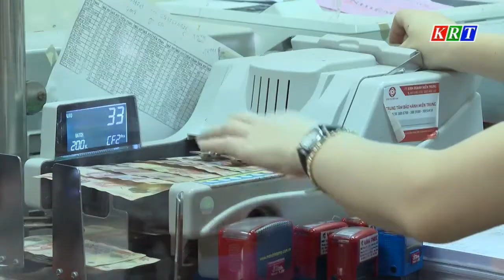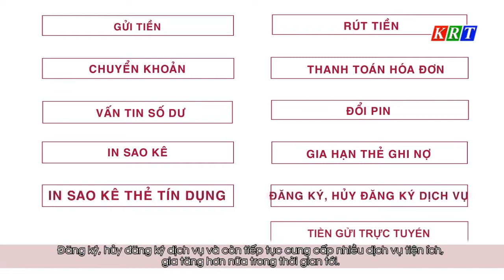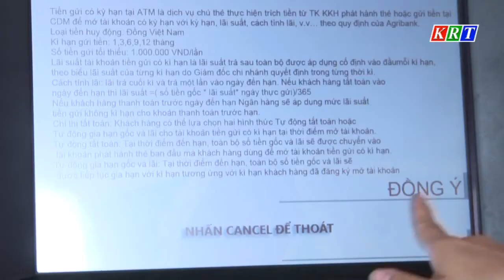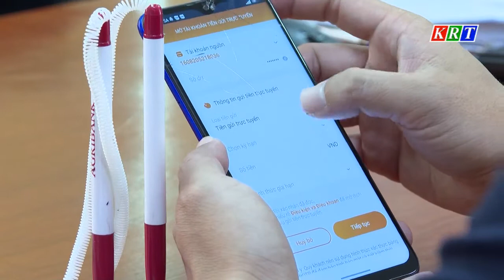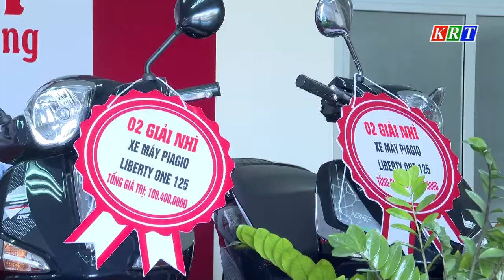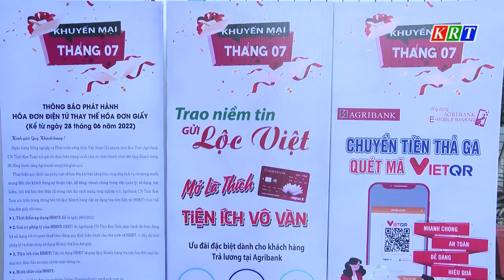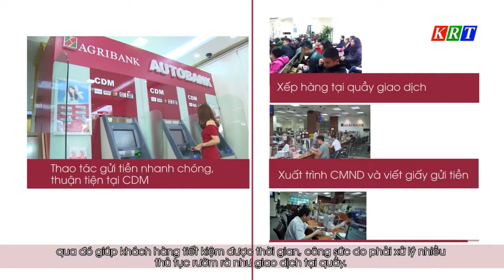Agribank gia tăng nhiều sản phẩm tiền gửi tiện ích cho khách hàng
* Địa chỉ: số  258A, Phan Đình Phùng, TP Kon Tum, tỉnh Kon Tum